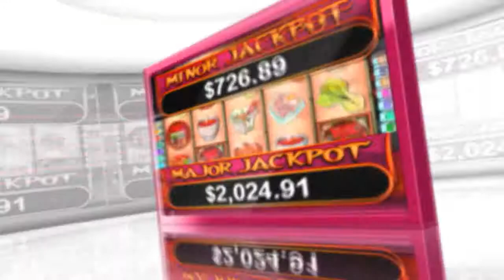Slots of Vegas Wok & Roll Slot Machine Video Tutorial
Learn all the tips and tricks of Wok & Roll slot machine in this amazing video review by Slots of Vegas. Discover everything about this amazing slot machine, including bonus rounds, jackpots and how to play this game for free now!